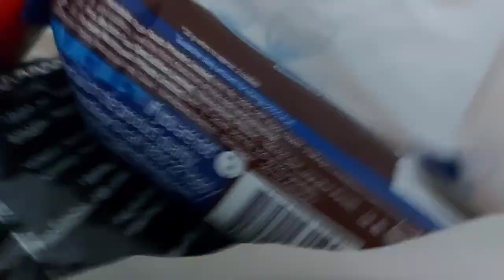🌦️Aaj mausam bada baimaan hai 😁😝 | Suran ki sabji with masoor ki dal 🍛 | yummy easiest chowmin 🍜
So this was today's vlog
Hope you guyz like it
Aur agr pasand aya ho to
& COMMENT krna na bhule
All your suggestions are most welcome 😃

WATCH 🌦️Aaj mausam bada baimaan hai 😁😝 | Suran ki sabji with masoor ki dal 🍛 | yummy easiest chowmin 🍜